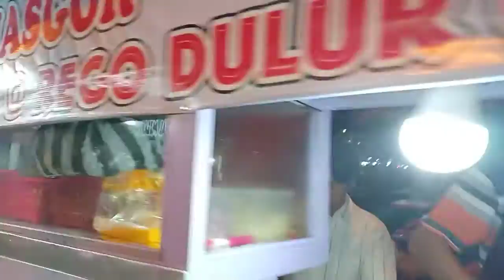ASYIKNYA KELILING-KELILING DI ALUN ALUN KOTA WISATA BATU MALANG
Selamat datang di Ekha Wisata Channel, Saluran yang akan menyajikan mengenai video-video desitinasi wisata. Mohon maaf jika dalam penyajian video kami, ada kekurangan.
♥【 TERIMA KASIH 】♥